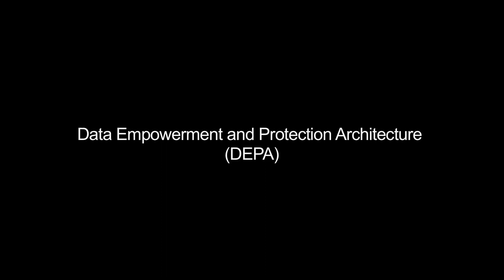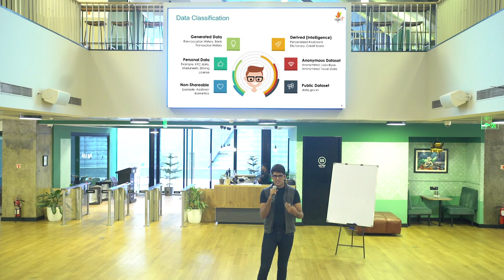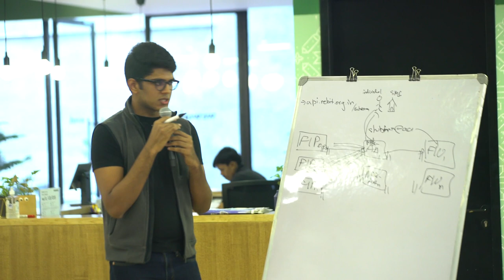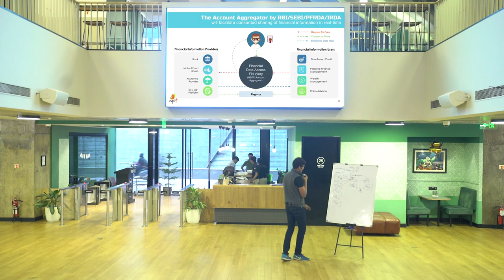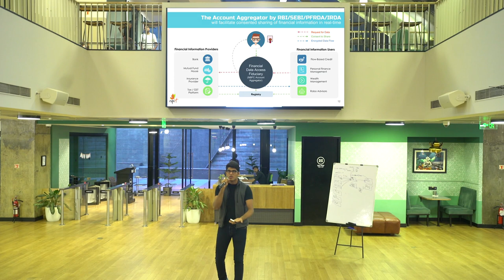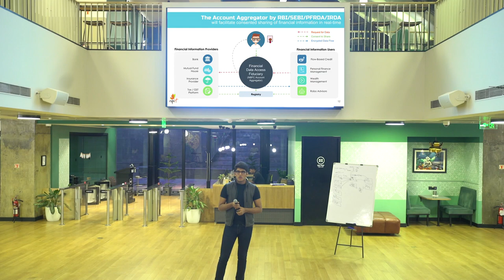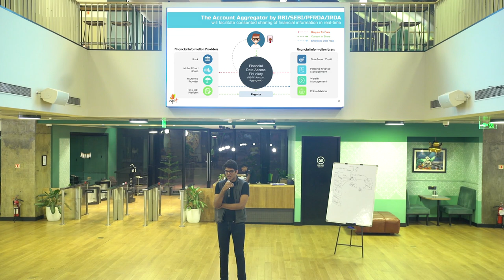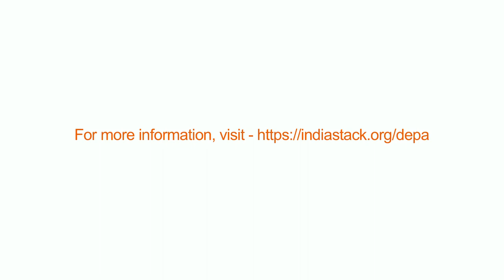India's Data Empowerment And Protection Architecture (DEPA) Explained By Siddharth Shetty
The Data Empowerment and Protection Architecture (DEPA) empowers every Indian with control over their data. It democratises access and enables secure portability of trusted data between service providers.

The purpose of the talk is to make the audience understand the technological, institutional, market, and regulatory architecture of India's Data Empowerment and Protection Architecture. In addition, it outlines its impact on existing data processing businesses and how people could contribute towards and solve for financial and health inclusion using this new consented data sharing infrastructure that’s being built in India.